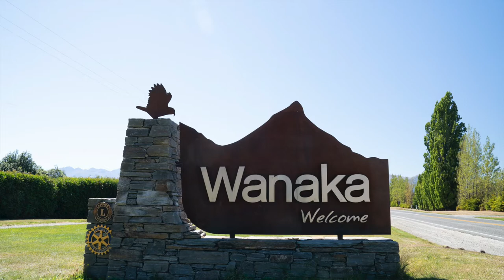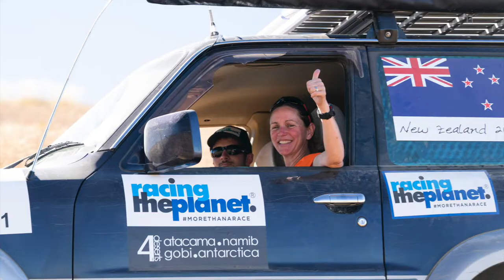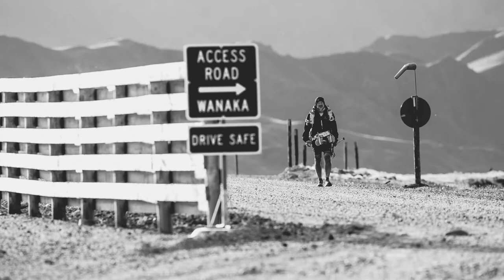RacingThePlanet: New Zealand - PHOTO HIGHLIGHTS SLIDESHOW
Photo Highlights from RacingThePlanet: New Zealand were prepared of the race. Thank you to Thiago Diz for his amazing shots and hard work during the race.